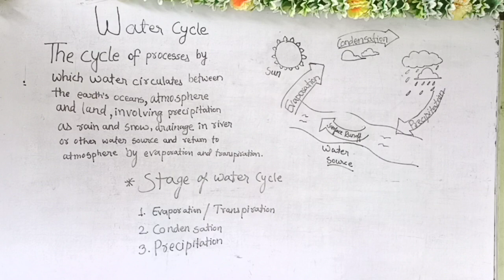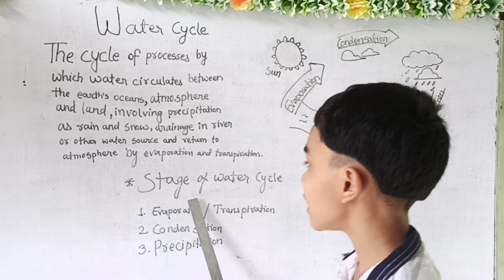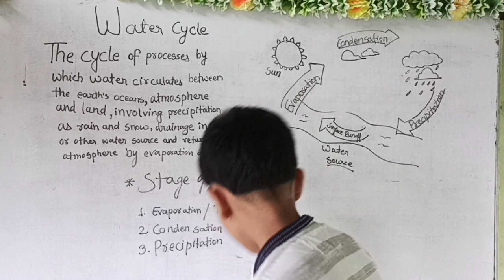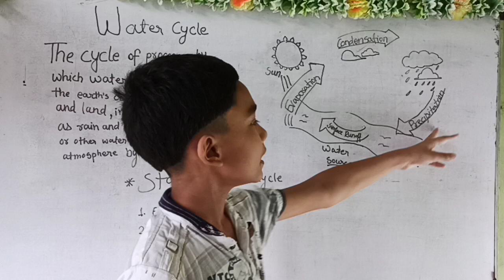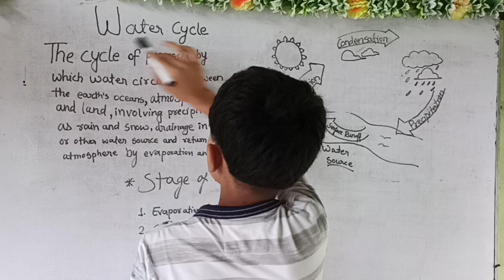Water Cycle : Definition,It's Stages and It's Structure